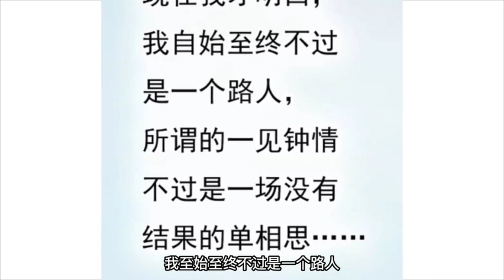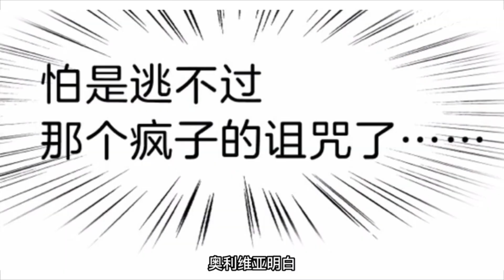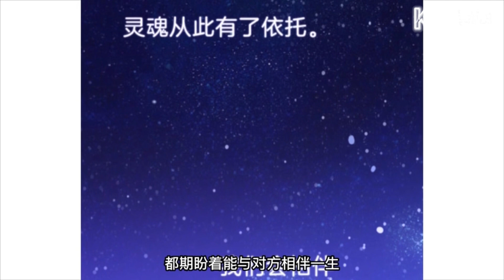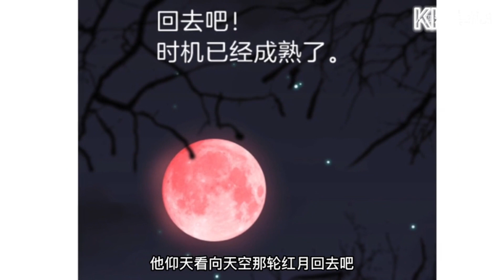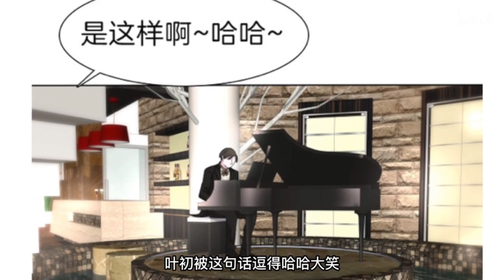【一口气看爽】《一言不合就吸血》少女意外被卷入油画奇幻世界，还给一只看似霸道实则害羞的吸血鬼王子当女仆？唯美吸血鬼恋爱 2H纯享！快看漫画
更新时间节点：58：18
《一言不合就吸血》少女意外被卷入油画奇幻世界，还给一只看似霸道实则害羞的吸血鬼王子当女仆？唯美吸血鬼恋爱 1H纯享！